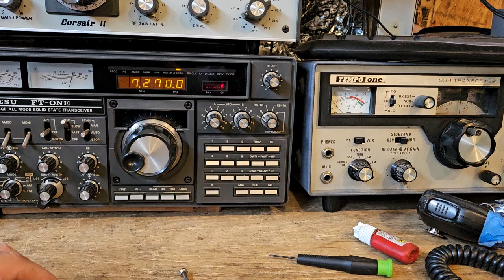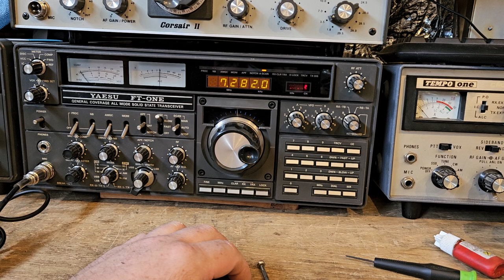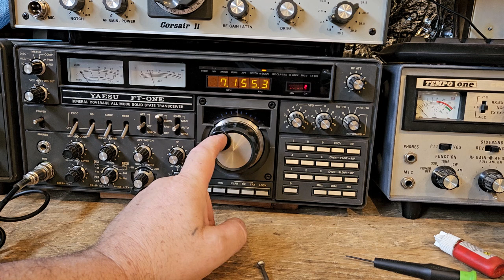40m ham radio looking better today